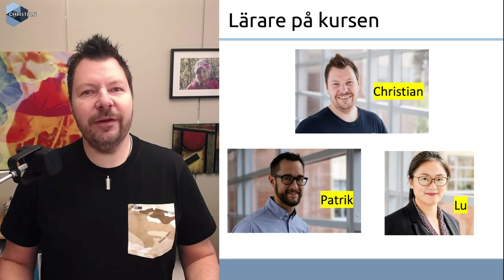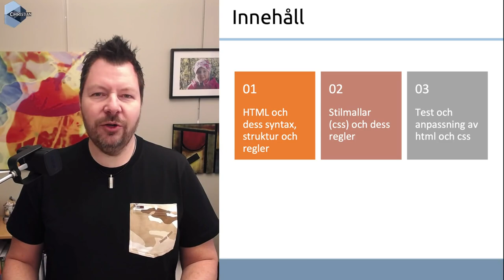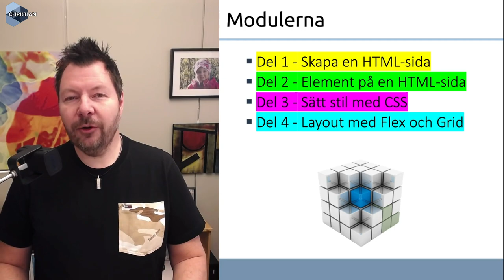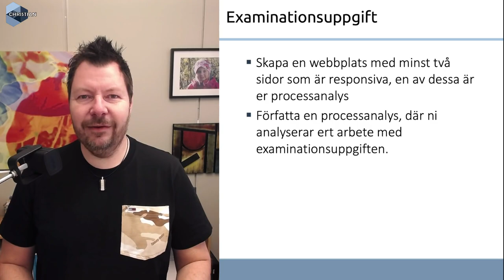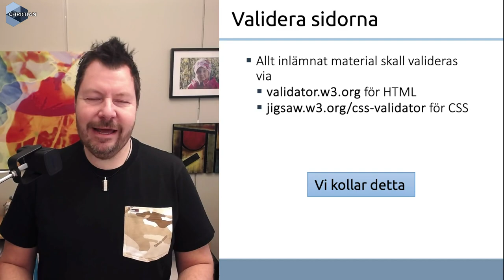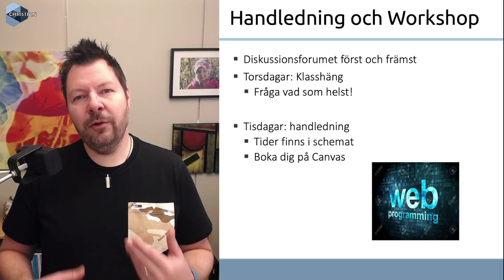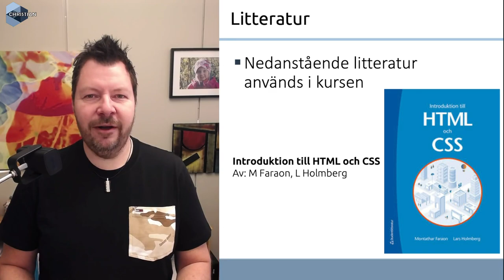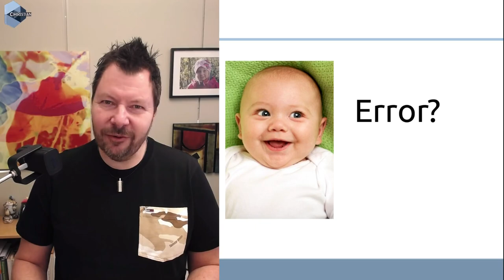WUH 2024 LP3 Kursintro